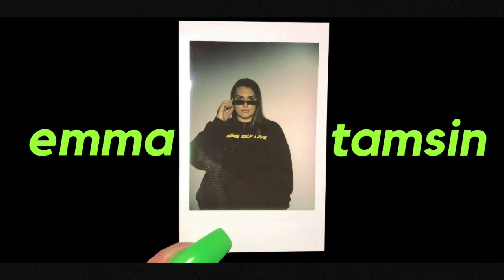Fashion Nova Curve Haul...Hit Or Miss?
Hey queens! You asked for it, so here it is, another Fashion Nova curve haul. I picked out some summer pieces and we had some hits and misses. Let me know what your fav was! All my love,
Em x

*all clothes featured in this video were gifted*